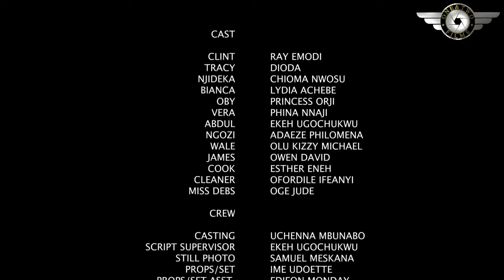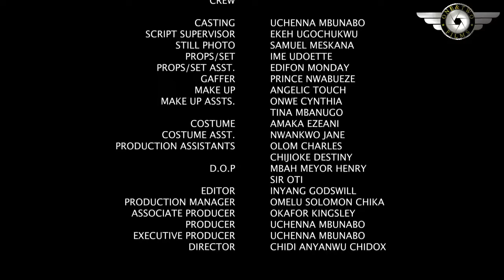MY ONE NIGHT OF MISTAKE- RAY EMODI 2024 NEW NIGERIAN MOVIES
Family movie.
Love movie.
Romantic movie.
Marriage movie.